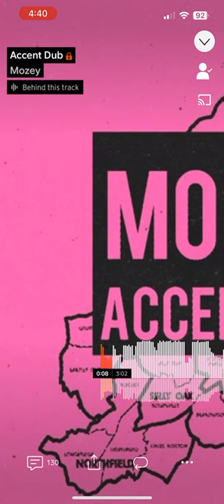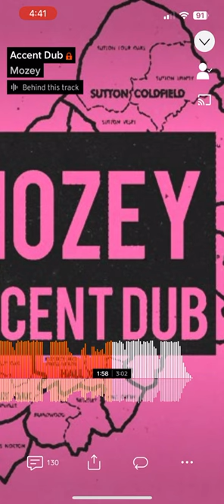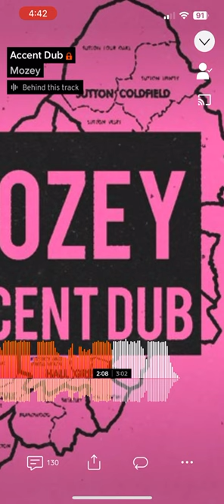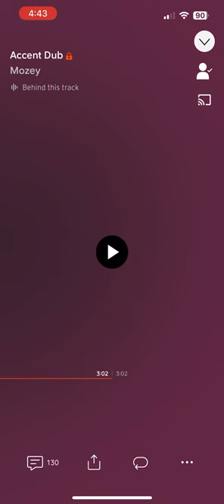Mozey - Accent dub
Mozey - Accent dub this Mozey limited time only song for voting for Dj awards